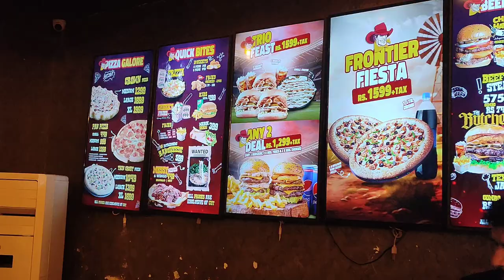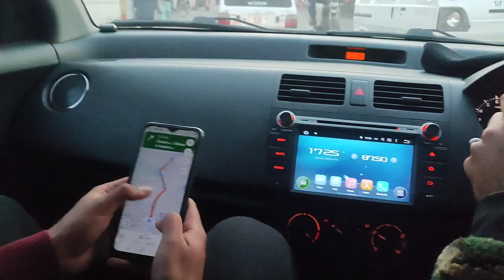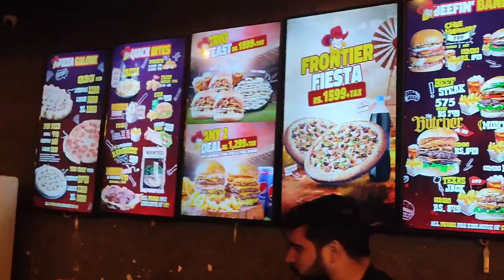Trying Ranchers Butchers Burgers 🍔 | The Pakistani Brand | Islamabad | Saddar Rawalpindi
Trying the Best Burger in Islamabad Rawalpindi 🇵🇰| Ranchers
They make the Best Burgers in the town.I ate two times these burgers.Preparing of burgers under very hygienically.
Assalam u aliykum! Hello Whats up?
Today I am bringing new Food Vlog for you of RANCHERS Saddar RWP.
We will try there some best deals and after eating we have mentioned our RATING in this Food Vlog.

This Vlog is special. Ranchers Cafe was suggested by Hamza as he is regular customer of them . Both of there presence make this Vlog a shiny one.

We tried two types of Burgers.
One deal was
Any 2 BIG Butcher Burgers with fries and cold drink for 1299 Pakistani Rupees without tax.
1 crunch burger special of RS 300

First Time I think there is struggling Vlogger who is providing you Eng Sub also so support by heart all the efforts which are done and share it always. This is My 2nd Food Vlog and InshaAllah I think you will like this like you supported and liked last one.